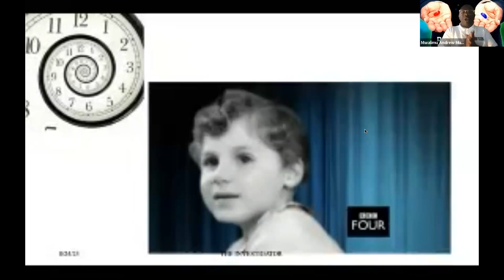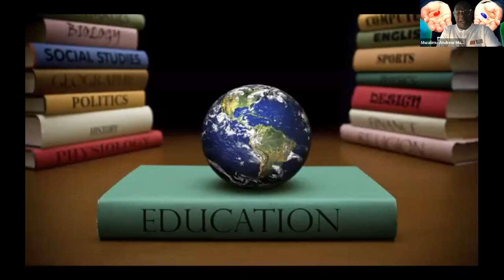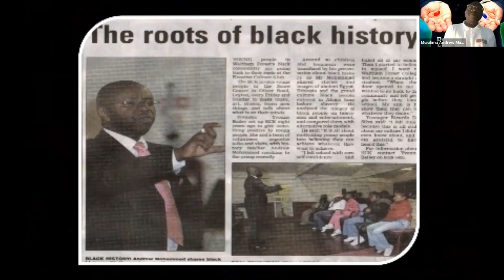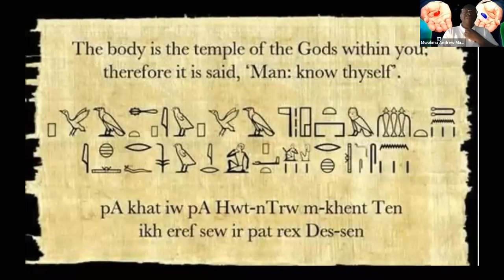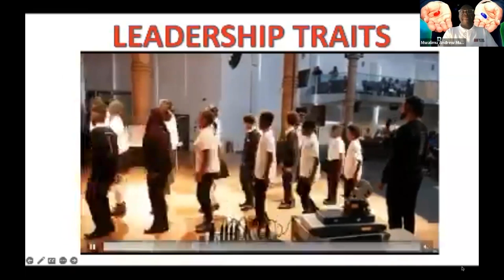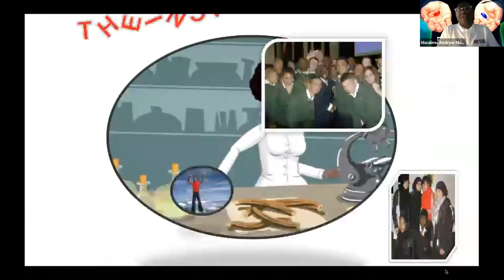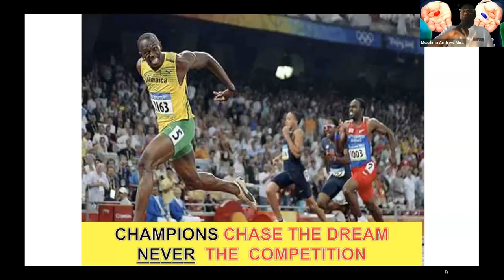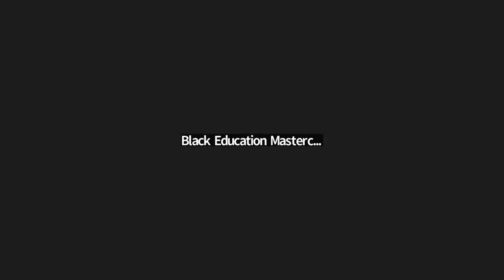Black Education Masterclass S4E4: Philosophy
Lecture 1: The Afrikan Family as an Institution of Power
Lecture 2: How to Instil Creative Thinking in our Youth